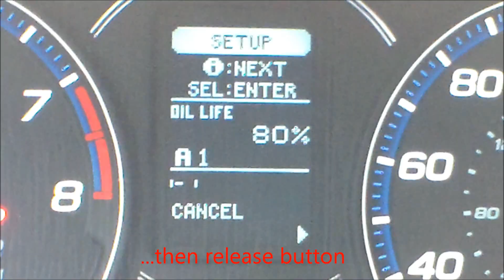How to reset oil light life 100% Acura TSX √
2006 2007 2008 Acura TSX

2006 Acura TSX. DIY reset oil light life to 100%.

The information contained in this video is for general guidance, not responsible for any errors or injuries that you have done. FixitAngel assumes no liability for property damage or injury incurred as a result of any of the information contained in this video. FixitAngel recommends safe practices when working with power tools, automotive lifts, lifting tools, jack stands, electrical equipment, blunt instruments, chemicals, lubricants, or any other tools or equipment seen or implied in this video. Due to factors beyond the control of FixitAngel, no information contained in this video shall create any express or implied warranty or guarantee of any particular result. Any injury, damage or loss that may result from improper use of these tools, equipment, or the information contained in this video is the sole responsibility of the end user and not FixitAngel nor any of it’s subsidiaries. All links in the description are affiliate links. if you would like to support this channel. purchase any of the product links. i get a little commission from each purchase. thank you